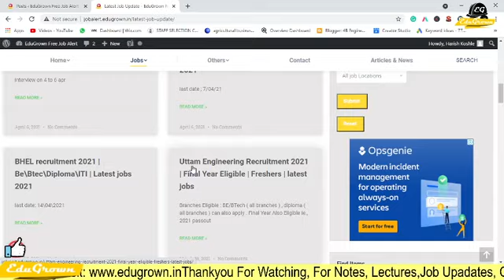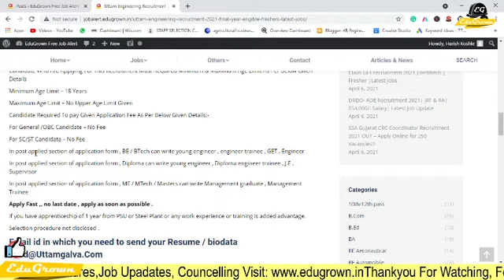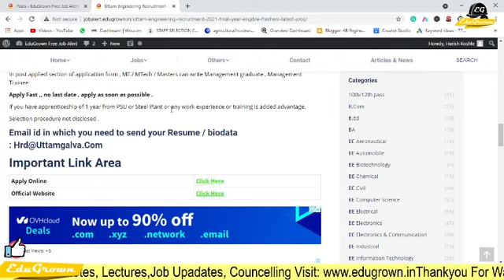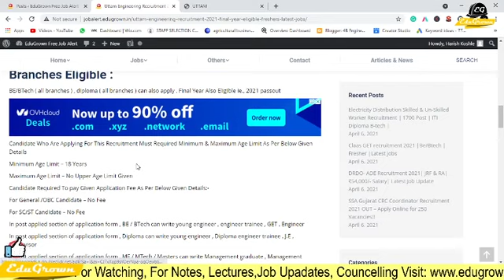Uttam Engineering Recruitment 2021 | Final Year Eligible | Freshers | latest jobs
1. I hove you enjoy it... for the latest update please visit on my website link given below.
2. For any enquiry or help, you can send a message on my telegram group or on Instagram page

👉 NCL Technician, Assistant Foreman Result 2021 | Result Released | Result 2021|Latest Result|Edugrown